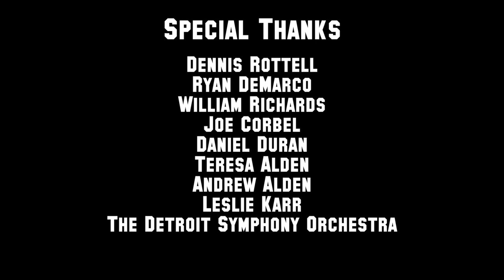Lesson Five: Putting the Two Hands Together, Leonard Slatkin's Conducting School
Building on previous lessons, Leonard Slatkin demonstrates how a conductor uses both hands to communicate with the orchestra.